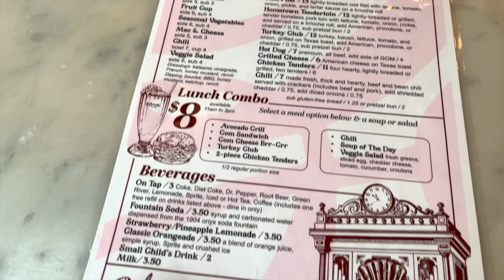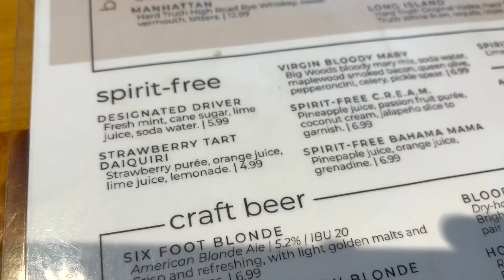TRAVEL WITH ME//solo adventure to Indiana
Hello everyone! Thank you for joining me on my trip.